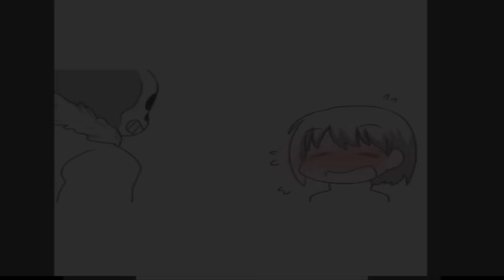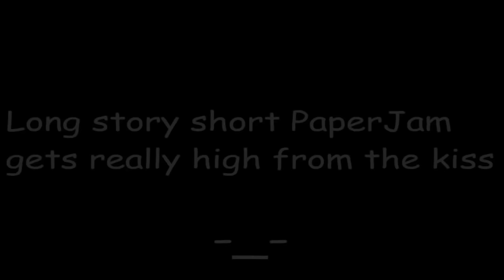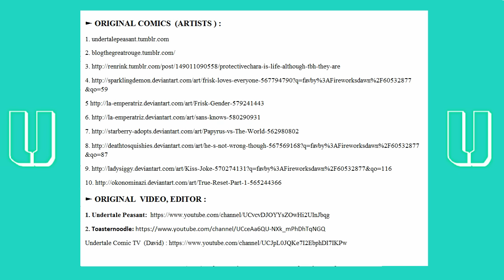【Funny and Sad UnderTale Shorts 】Epic Undertale Comic dubs Compilation Part 12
►At  Here  UCTV spend so much time to do compilation videos with permissions as dub, draw, find good comics, find good dubbers and animators... According to the Fair Use Law of copyright and the Media/Entertainment Law.
***CREDITS***
1. The music used in this video belongs to Toby Fox